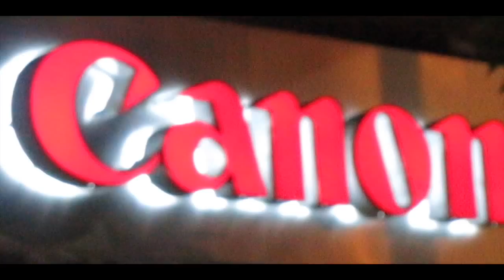Traveling San Francisco